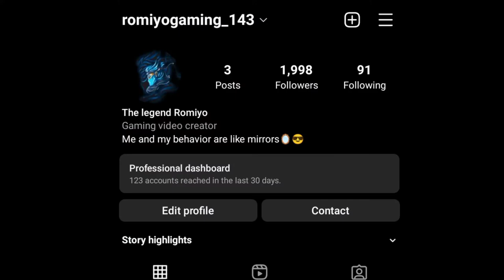Free Fire Headshot Montage 💛 Poco f3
Free Fire Headshot Hontage 💛 Poco f3
Free Fire Top Country
1.Garena Free Fire Indonesia Live
2.Garena Free Fire Brazil Live
3.Garena Free Fire Vietnam Live
4.Garena Free Fire India Live
5.Garena Free Fire Singapore Live
6.Garena Free Fire Thailand Live

24k Goldn - MOOD (MODE RUOK FF, Apelapato 999)

SAMSUNGA3,A5,A6,A7,J5,J7,S5,S6,S7,S9,A10,A20,A30,A50,A70.FREEFIRE
Best Players From India :- 👇

@Nonstop Gaming
@Rai Star
@ZEUS H4X
@ELEVATOR FF
@SMOOTH & SNEAKY
@Tagaru Gaming
@Zerox FF
@TUFAN FF
@NG E-SPORTS
@M8N / مستقعدين
@GUTU X2
@Gyan Gamingㅤ
@S A M 444 👽👽
@NG ABHISHEK
@Nonstop FF